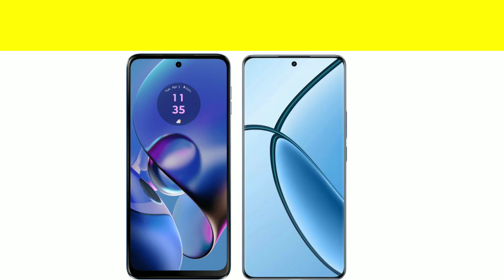Moto G64 5G VS Realme P1 Pro 5G